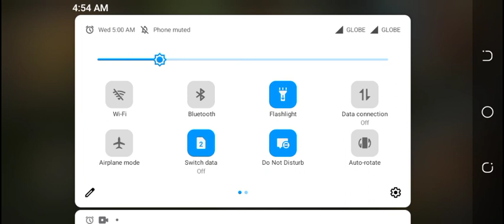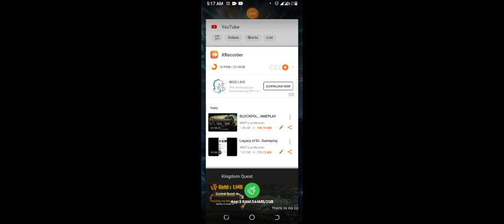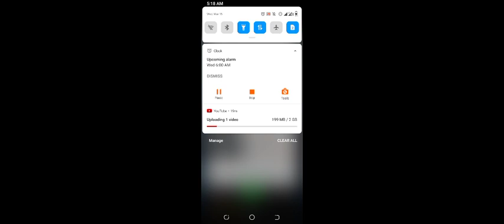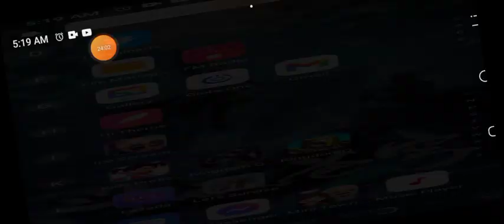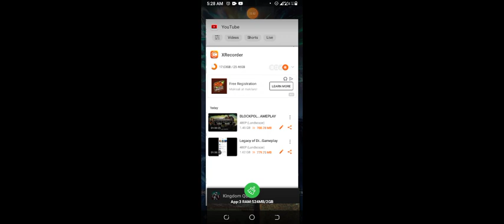Koabilar7 - Kingdom Quest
kingdom Quest